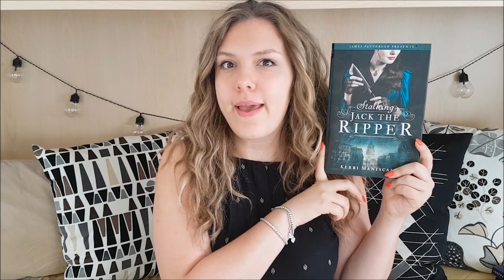Come risparmio comprando libri? I miei "trucchetti" e l'app che uso!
Ciao lettori,
Ogni volta che faccio unboxing su Instagram parlando di libri che ho comprato super scontati o che non ho pagato ricevo decine di messaggi, quindi oggi ho deciso di condividere i miei trucchetti!
Il video non è sponsorizzato da nessuna delle aziende che ho nominato, questa è la mia onesta, soggettiva e personale opinione.

Il mio codice amico, da inserire al primo accesso: valery70469